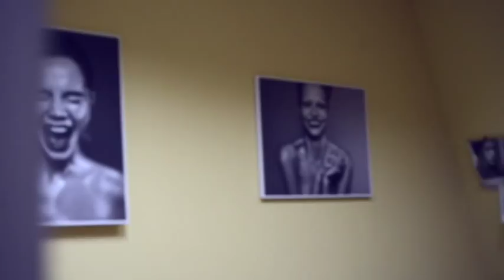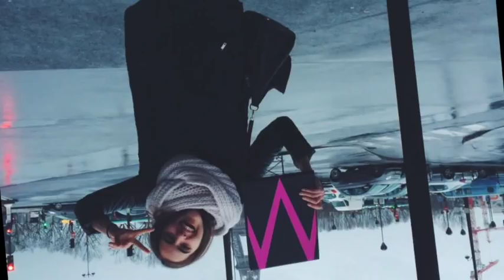Ukrainian model Julia Oliinyk fly to Paris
ALEX TKACHUK STUDIO T-PHOTO
1 MOTHER AGENCY